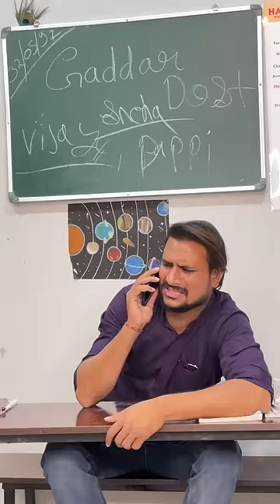Sir ki ladaii hogyi 🤣🤣 || Smithbatham